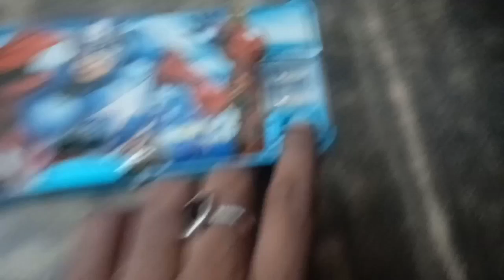Multipurpose Magnetic Pencil Box with LED Lamp Light & 2 Side Compartment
This video is about review of avenger geometry box with LED and magnetic lock.
LED LAMP LIGHT: This 2-sided CHIRPLY brand stylish pencil box comes with a real detachable LED lamp light. It has 2 built-in sharpeners with waste storage, and magnetic straps for automatic closure.
LARGE CAPACITY GADGET: This dual-sided compartment case has big storage to hold all your child’s school stationaries like set of pens, pencils, eraser, clips, crayons, sharpeners, rubbers, rulers, and maths set.
PERFECT GIFT: This multi-functional box is an ideal gift for your child, relatives, and friends on their birthdays. Use this animation cartoon themed box as return gift. Use this superhero themed box as kids’ toys.
QUALITY ASSURANCE: Premium quality pencil case. 100% brand new product. Made of durable and 100% BPA free plastic. All parts are individually tested before shipping.
CHIRPLY BRAND: Buy this CHIRPLY brand product with confidence. Follow the main image for list of accessories and characters included with this product.

For Online Purchase